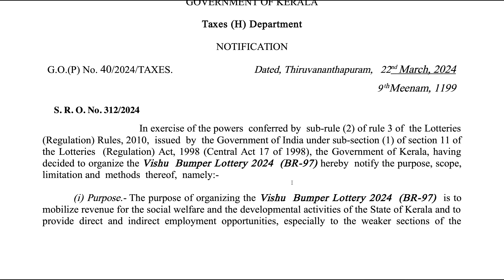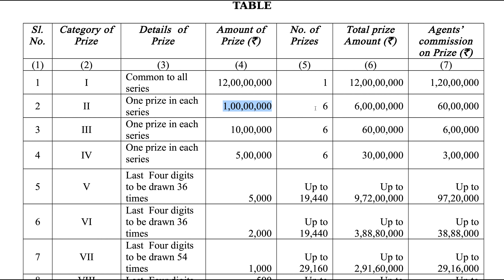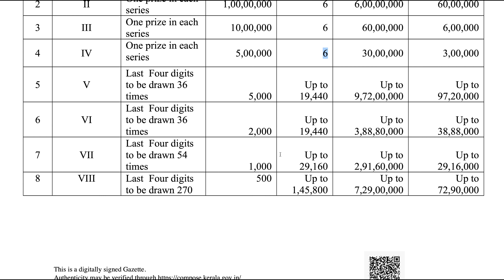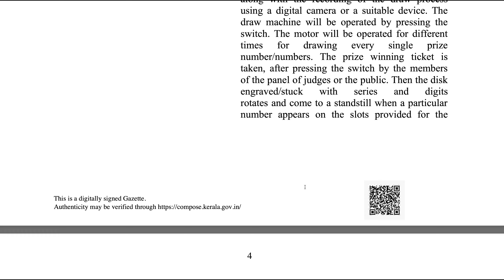12 Crore Lottery | Vishu Bumper 2024 Lottery | Kerala Lottery | new bumper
In This Video We Are Talking About A Government Lottery Scheme And we are Not Promote Any Product Or Service. We Just Educate The People About The Government Offering scheme.
video link :-
follow Artist